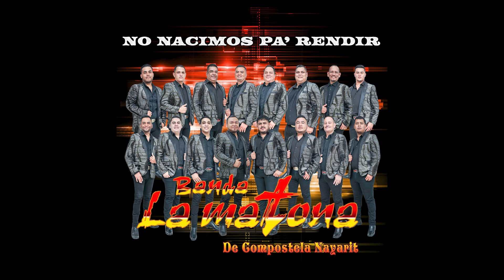Banda La Matona de Compostela Nayarit - Sigo Aqui (Official Audio)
Banda La Matona de Compostela Nayarit con la tema "Sigo Aqui" de su EP titulado "No Nacimos Pa' Rendir"